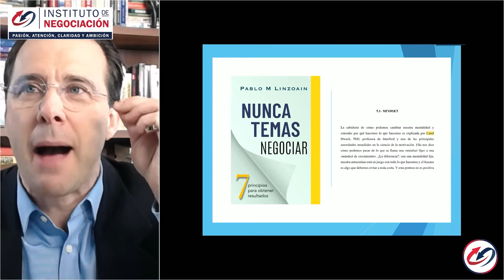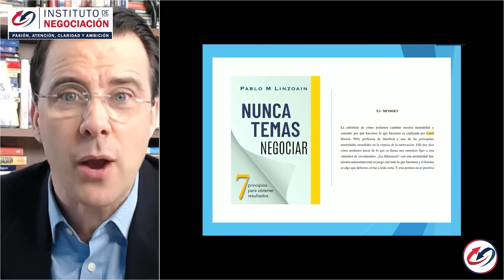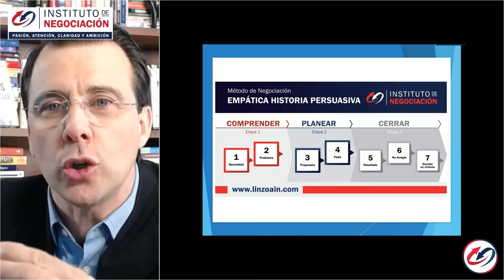4 Secretos De Los Grandes Negociadores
👉🏻 El destacado experto internacional en negociación, Pablo M. Linzoain, muestra 4 Secretos De Los Grandes Negociadores

Obtene tu copia de mi libro